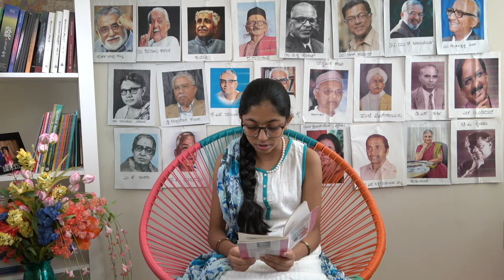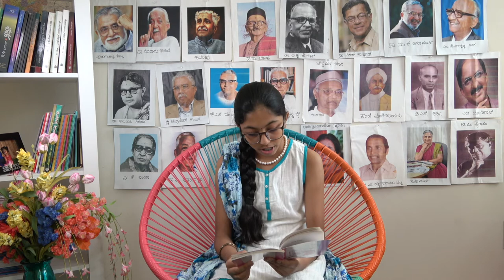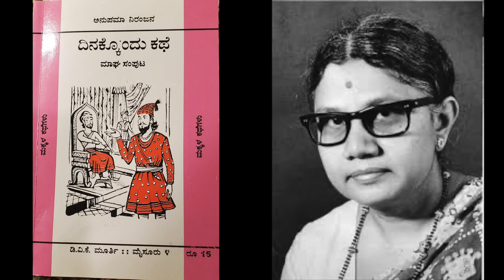Medhiniya Kappu GooLi (Part 2) - Written By Anupama Niranjana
In this video I read Part 2 of 'Medhiniya Kappu GooLi', a story from the book, Dinakondu Kathe. This book was written by Anupama Niranjana.

Send us your story and your name!

DhanyavaadagaLu!